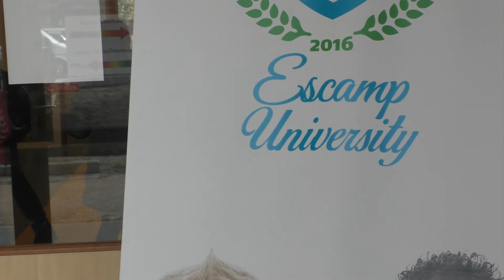Excellente leerlingen kunnen elke zaterdag bijleren op de Escamp University